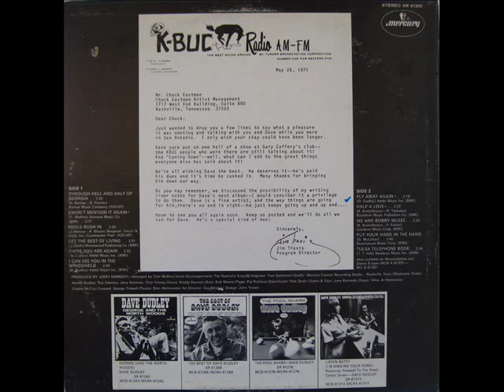Dave Dudley "There You Are Again"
This is one of the best cuts from Dave's 1971 "Will The Real Dave Dudley Please Sing" album, and he also wrote it! Hopefully the real Dave isn't the one in the center photo on the cover, because those are some fugly pants. Apparently, so ugly, in fact, I have the title in the video as "There You GO Again"...dammit!